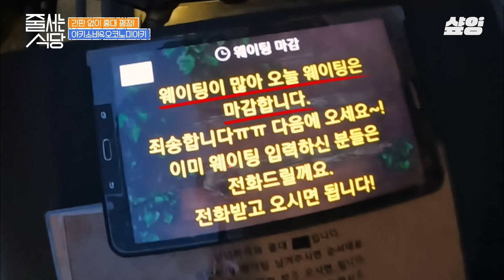[줄서는식당] 100% 참마로 만든 오코노미야끼! 밀가루가 들어가지 않아 더부룩하지 않고 소화에 좋은 건강한 맛 😍 단짠의 매력 자랑하는 돼지고기 야키소바까지 👍